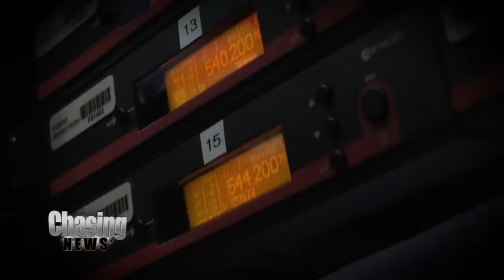We Made A Rap Video